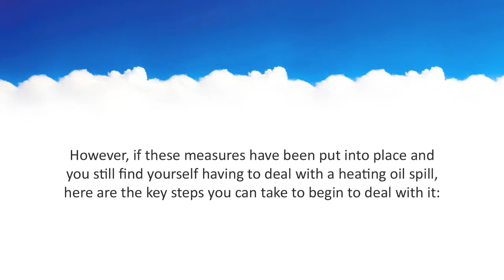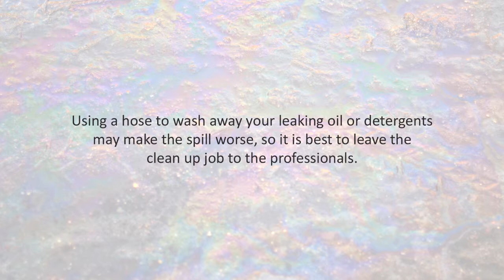Some useful tips if you have a heating oil leak